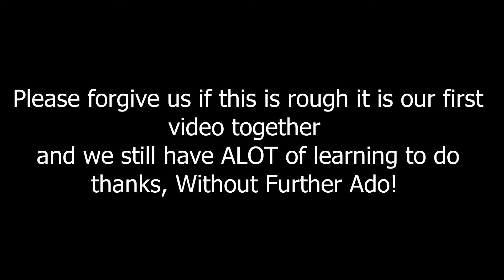Texas Governor's Waiver For Restaurant Owners | MB/RM Permittees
This is in response to recent changes that have allowed Restaurants a bit of leniency in regard to permitting requirements for Take-out and Delivery.

Hernandez & Associates has been serving Texas for over 30 years in the Hospitality industry. We help business owners who are looking to sell alcohol get the proper permitting they need to do so. We work to make the process as Turn-Key as possible!

Find us here:
Web: Hernandezandassociates.net